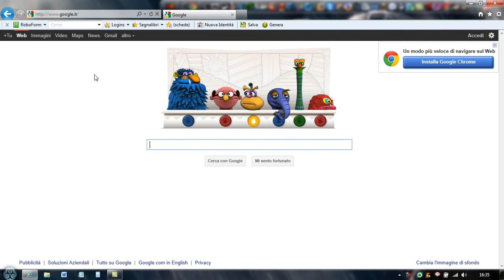Togo Oggi Google :-)